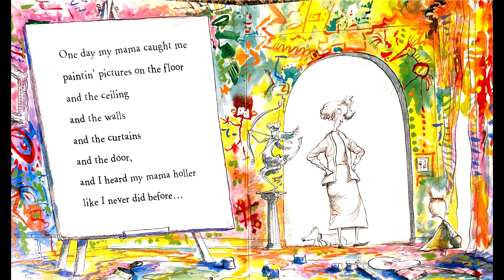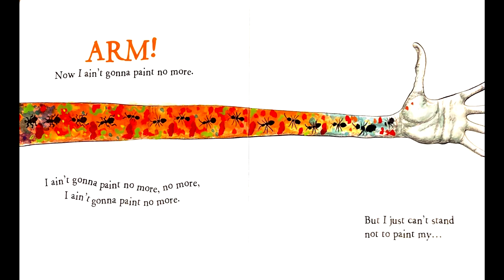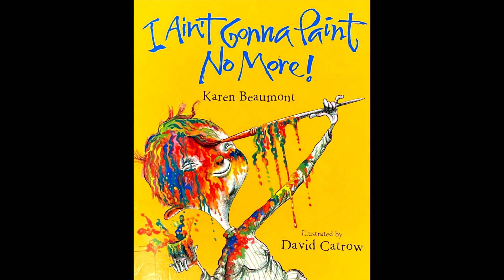I Aint Gonna Paint No More by karen Beaumont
A New York Times best-selling masterpiece featuring a sing-song rhyming text and humorous energetic illustrations about a spirited child and outside-the-box, creative thinking.
When the child gets caught painting everything from the ceiling to the floor, Mama says "Ya ain't a-gonna paint no more!" But nothing will keep this artist from painting! Written to the familiar tune "It Ain't Gonna Rain No More," the text bounces alongside vibrant stylized pen-and-ink drawings, while page-turns offer up a fun read-aloud guessing game in which kids will delightfully participate. What will the child paint next? "So I take some red and I paint my . . . HEAD!" Silliness paired with the ruckus read-aloud appeal will have every reader begging for repeat reads.

Early literacy is everything children should know about reading and writing before they can actually read or write. Literacy skills begin developing in the first 5 years of life with a toddler holding and chewing on a book, to wanting a favorite book read over and over, to becoming a preschooler or kindergartner who loves to “read” a story to you from memory.

Early experiences with books and language are most critical for future success in literacy. Parents must be responsible for providing experiences at home that promote the following skills:

• Print Motivation — is taking an interest in and enjoying books. A child with print motivation loves being read to, plays with books, and pretends to write. Trips to the library are fun, motivational, and FREE! Exchange books with other parents with children of your child’s age. Encourage print motivation in your child by making reading a special shared time with you. Make books accessible to your child. Let your child see you enjoying reading. Talk to your child about how we use reading and/ or writing almost every minute of the day.

• Vocabulary — (knowing the names of things) is the most important skill for children to have when learning to read. By the time your child enters school, he/she should know between 3,000-5,000 words. Help develop your child’s vocabulary by reading and rereading a variety of books (fiction and nonfiction) and teaching the names of all the objects in your child’s world.

• Print Awareness — is a child’s ability to point to the words on the page of a book. It includes learning that writing (in English) follows rules: print moves top to bottom and left to right, and that the person reading is someone that knows what all the letters and words say. Point out and read words to your child everywhere you see them: on signs, advertisements, labels, stores, candies, products, etc.

• Narrative Skills — help a child understand and tell a story and describe things, like what happened at a birthday party or about a trip to Grandma’s. Parents can help strengthen their child’s narrative skills by asking him/her to tell what is happening in a story or book, instead of always listening to you read. Ask your child to tell you about things he/she has done or will do that involve a regular sequence of steps: getting ready for school, what your family did/will do on vacation, how to play a particular game, etc.

• Letter Knowledge — is the ability to recognize and name letters (upper and lower case) and produce the sounds they make. Develop your child’s letter knowledge by using lots of fun reading and/or writing activities: pointing out and naming letters in a book, on a sign or on a label; drawing letters in sand or shaving cream; painting letters on paper with brushes, etc. Talk about letters and how some are similar in shape (l, H, F, E, and T or W, M, N, V). Teach the child how to write the letters in his/her name (one letter at a time) when he/she begins using a crayon to draw or “write”. As your child learns each letter, have him/her practice producing the sound the letter makes.

• Phonological Awareness— is an understanding of hearing and manipulating sounds in words. Phonological awareness includes the ability to hear and create rhymes (bat, cat, gnat, hat, mat, and sat), say words with sounds left out (bat without b is at), and put two word chunks together to make a word (fl + at = flat). Most often, children having difficulty with phonological awareness have trouble learning to read. An understanding of phonological awareness begins with a child’s exposure to and practice with the previous five steps. Phonological awareness is one of the final steps in preparing children for actual reading instruction that begins in kindergarten.